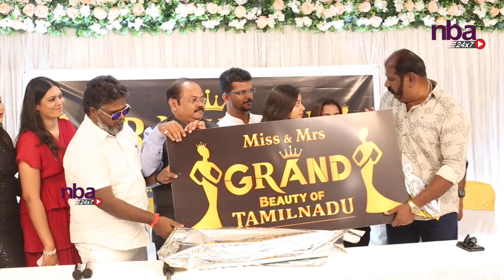GRANDZEE ENTERTAINMENT Grand Logo Launch || nba 24x7